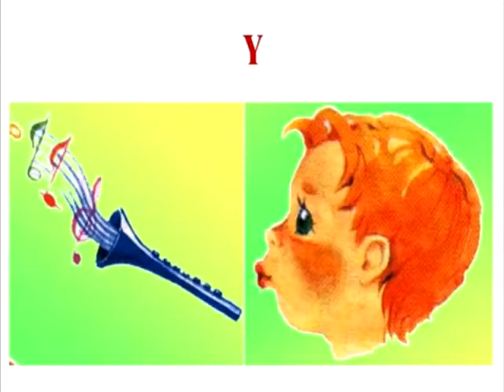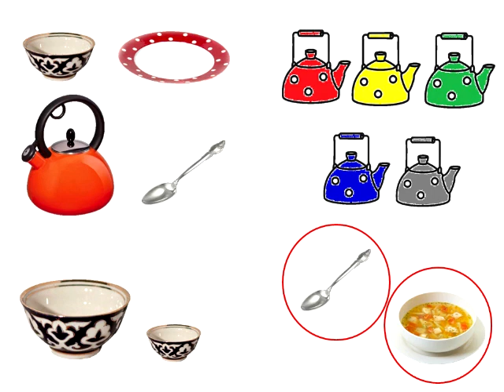Ыдыс 2. Изучаем посуду на казахском языке. Уроки казахского языка. Ыдыс казакша. ИГО-ГО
Изучаем название посуды, называем ее вместе с цветом, считаем и находим пару из продуктов.